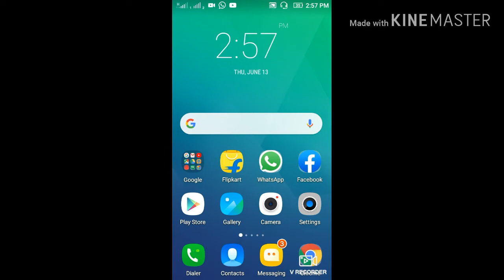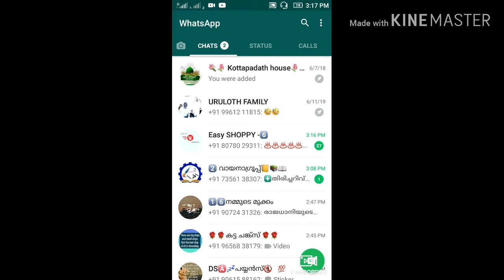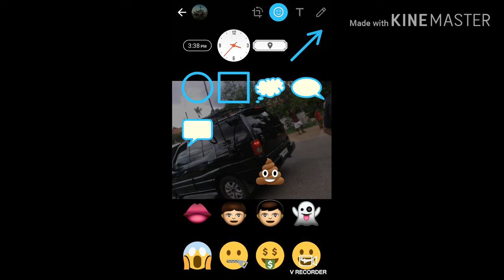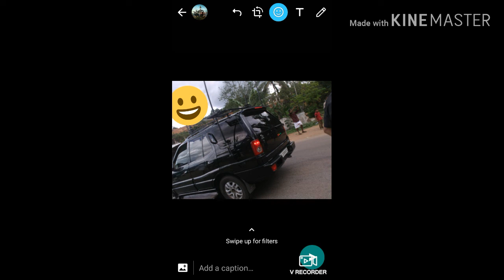latest new 3 WhatsApp status tricks and tips 2019 WhatsApp new update|malayalam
latest 3 WhatsApp status tricks and tips 2019|malayalam

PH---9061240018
whatsapp trick,whatsapp tricks in malayalam,whatsapp tricks and tips, whatsapp tricks new,WhatsApp new update,
WhatsApp feauters,2019,malayalam,status trick 2019